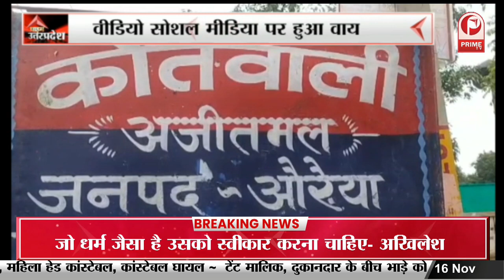Pilibhit : कच्चे मार्ग पर ट्रैक्टर हुआ अनियंत्रित | हादसे में एक बच्ची की मौत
kachche maarg par tractor hua | aniyantrit hadse mein ek bachche kee maut | कच्चे मार्ग पर ट्रैक्टर हुआ अनियंत्रित | हादसे में एक बच्ची की मौत
in which a girl died,
nformation and seized the dead body of the girl,
post-mortem and started investigating the matter,
Pilibhit's Amaria, the tractor,
spot after receiving information,